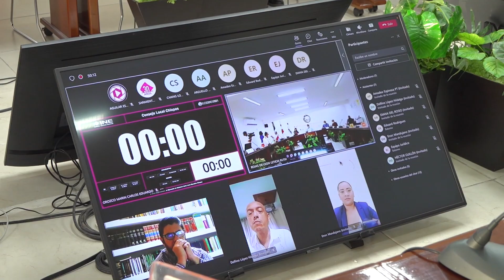Rinde informe presidente del IEPC previo a su salida en Chiapas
Respecto al presupuesto ejercido, informó que de 2016 a 2022, el monto asciende a 2 mil 332 millones 258 mil pesos, de los cuales 983 millones correspondieron a financiamiento a partidos (casi el 15% se ha cobrado como multas, y se han transferido integramente al Instituto de Ciencia y Tecnología), 569 millones corresponden a gasto corriente, y 780 a gastos relacionados a procesos electorales.